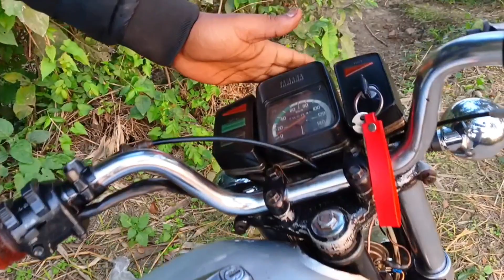Yamaha Rx 100 Bike Price In Bangladesh 2024l কম দামে ভালো বাইক কিনুন | Bike Service 2.M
Yamaha Rx 100 Bike Price In Bangladesh 2024, কম দামে ভালো বাইক কিনুন।

yamaha rx 100 price in bangladesh 2024,
rx 100 price in bangladesh 2024,
yamaharx 100,
yamaha rx100 price in bangladesh,
yamaharx 100 modified,
yamaha rx,
rx 100 modified bangladesh
48 HRS Since published
yamaha rx 100 bangladesh price
rx 100 bike price,
rx 100 price,
yamaha rx100 new model 2023,
new yamaha rx 100 bike 2023,
x 100 bike modified bangladesh,
rx 100 bike new model 2023,
rx100 price in bangladesh
yamaha rx 135 price in bangladesh
yamaha rx modified,
yamaha x 100 new bike 2023 bangladesh 5
rx 100 bike
rx 100 bike 2023 model
rx 100 modified bike
rx yamaha
yamaha rx 100 modified in bangladesh
rx100 new model 2023,
second hand rx 100 bike
sUzuki 100cc bike
yamaha rx 100 new bike 2023 price
yamaha rx price in bangladesh
bapparaj all movie
bike price in bangladesh 2023
bike restoration
bike restoration
border cross bike in bangladesh
modified yamaha rx 100
old rx 100 modified
rx 100 bike modified
x 100 bike price in india
rx 100 bike review
rx 100 exhaust modified
rx 100 full modified
rx100 second hand bike
somrat free bike
SUzuki bike modified rx 100
usd bike price in bangladesh 2023
used bike price in bangladesh
yamaha
yamaha 100cc bike,
yamaha bike,

yamaha bike
yamaha new bike
yamaha x 100 2nd hand price
yamaha rx 100 bike
yamaha rx 100 bike price
yamaha rx 100 new bike 2023 price in ba.
yamaha x 100 price 2023 second hand
yamaha rx new model 2023
yamaha rx100 restoration